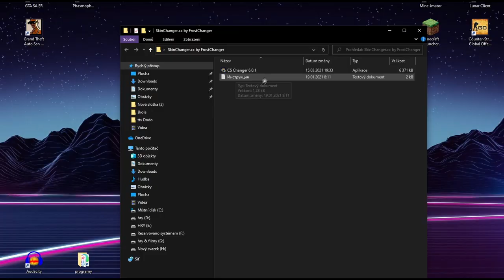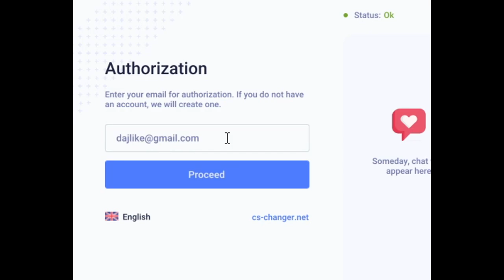Ako na SkinChanger !!! CZ/SK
-👇 Čítaj popisok 👇-

                                - OLDCRAFT -
-  AKO SA DOSTAŤ NA SERVER OLDCRAFT:

                              - TROSPY -
                                  - PODPORA -
- Nezabudni ❗ dať Like 👍 pre viac takýchto videí 😎.

                                 - 💻PC-Gear -
- 🎤:Behringer C-1U
- 📲:iPhone XR

                                 - 💻PC-Components-
CPU: AMD Ryzen 5 3600XT + vodné chladenie Cooler Master Lite 240
GPU: ATI Radeon Vega 64 liquid edition 8GB
RAM: G.Skill Flare X DDR4 2x8GB 3200Mhz
Matičná doska: Asus ROG Crosshair Hero VII WiFi
Skrinka: Evolveo RAY 5RGB (4x RGBW Ventilátory s ovládačom)
Zdroj: 850W